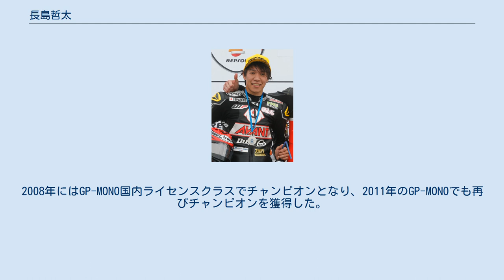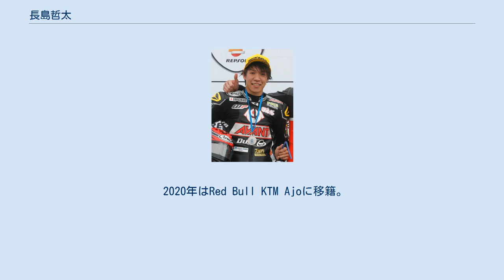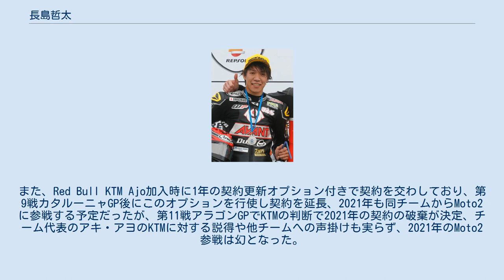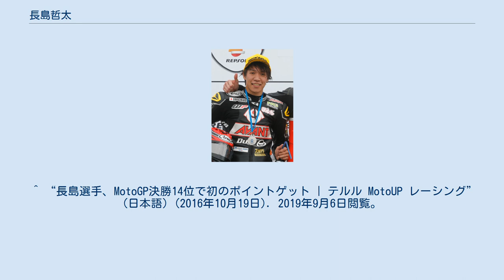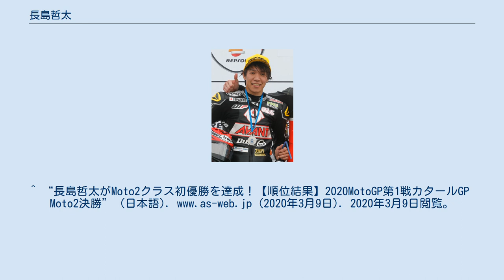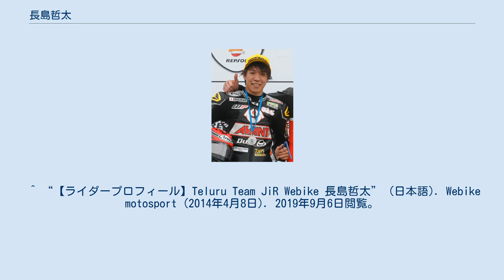長島哲太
長島 哲太（ながしま てつた、1992年7月2日 - ）は、神奈川県出身のオートバイレーサー。
 3歳からポケバイを始める。
2008年にはGP-MONO国内ライセンスクラスでチャンピオンとなり、2011年のGP-MONOでも再びチャンピオンを獲得した。
4ストローク化が進んだ翌2012年のJ-GP3クラスでも3勝を挙げ、総合2位と活躍。
 2013年からはJ-GP2にステップアップし、第6戦岡山ラウンドでJ-GP2初優勝を挙げるなど総合6位と健闘。
また、この年の日本GPではJiRチームからマイク・ディ・メッリオの負傷代役として指名されロードレース世界選手権のMoto2クラスに初参戦、20位で完走した。
 また、翌2014年シーズンに向けて、JiRが当初起用を予定していた野左根航汰が当時の経済事情から参戦断念を表明したことから、後任として再びJiRからの指名を受けたことで、Moto2クラスへのフル参戦が決定した。
マシンはクラス唯一となるTSRを使用（最終戦バレンシアGPのみNTSを使用）。
 しかし、世界初挑戦となったこのシーズンは契約の経緯から参戦に向けた調整が万全と呼べる状況ではなかったことや、長島自身も初めて経験する海外の各サーキットへの対応に苦戦し、ポイント圏外での完走が続いた。
追い討ちをかけるように、第12戦イギリスGPではフリー走行で他選手の転倒に巻き込まれ、右脚脛骨及び腓骨などを骨折。
長期の欠場を強いられてしまう。
辛うじて最終戦バレンシアGPには参戦したものの、26位で終え、この年は最終的に年間ノーポイントに沈んだ。
 2015年はMoto2クラスでのシートを確保することができず、GPから撤退する形となったが、当時Moto2クラスへと参戦する選手を輩出しつつあったFIM CEV Moto2欧州選手権への参戦を開始。
引き続き海外でのレース活動を続け、GP復帰への道を模索した。
この年からはMoto2クラスで主流となっているカレックスを使用している。
 2年目の2016年シーズンには有力チームであるアジョ・モータースポーツからの支援を受け、最終戦バレンシアで自身初優勝を達成、11レース中計8度の表彰台を獲得し総合2位と躍進。
また、並行して世界選手権Moto2クラスにもスポット参戦し、日本GPでは14位入賞、GP初ポイントの獲得に成功。
そして、翌2017年からのSAG（ストップ・アンド・ゴー）チームによる起用が発表され、3年ぶりのGP復帰が決定した。
 復帰1年目、フル参戦としては参戦2年目となる2017年シーズンは、カタルーニャGPや日本GPなど、決勝レース中に転倒を喫する場面も見られたが、いずれも転倒後にレースへと復帰し粘り強く走行を続けたことで、最終的に全レースで完走を果たした数少ない選手の1人となった。
最高成績はマレーシアGPでの10位となり、計14ポイントを獲得し総合26位となった。
 続く2018年は、この年からMotoGPクラスにステップアップした中上貴晶の後任として、出光ホンダ・チーム・アジアへと移籍。
前半戦では低迷していたが、ヨーロッパラウンドの中盤頃からパフォーマンスに改善が見られ、後半戦に入ると安定してポイント圏内に進出。
第15戦タイGPではキャリア自己最高の8位を獲得、計27ポイントを獲得して総合20位に浮上した。
 2019年は前々年に所属したSAGチームに2年契約で復帰。
昨シーズンの後半戦からの好調を維持し、シーズン前半戦から連続してポイント圏内への進出を続けるなど飛躍のシーズンとなっている。
第11戦オーストリアGPではキャリア初のポールポジションを獲得し、Moto2クラスとしては史上3人目となる日本人ポールシッターとなった。
 2020年はRed Bull KTM Ajoに移籍。
開幕戦カタールGPでは予選14番手で迎えた決勝、ファステストラップを連発する圧巻の走りでMoto2クラス初優勝を飾った。
新型コロナウイルスの感染拡大による4ヶ月の中断明けに行われた第2戦スペインGPでも2位表彰台を獲得し、絶好調で臨んだ1週間後の第3戦アンダルシアGPだったが、FP3で転倒した際に脳震盪を負い予選15位、決勝11位でこのラウンドを終えた。
そしてこれ以降は成績が低迷、予選はQ1敗退が続き、決勝でもトップ10フィニッシュは第6戦スティリアGPの4位と第11戦アラゴンGPの9位のみに終わり、ランキング8位でシーズンを終えた。
また、Red Bull K...